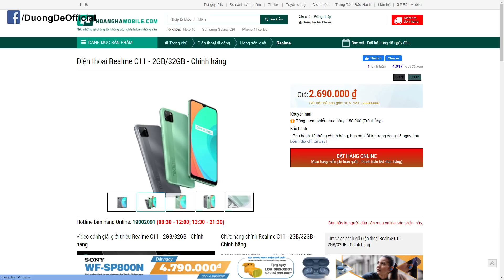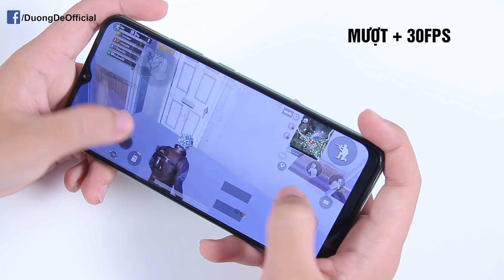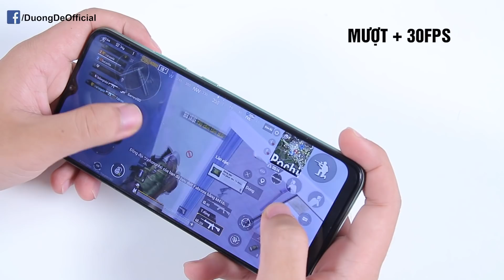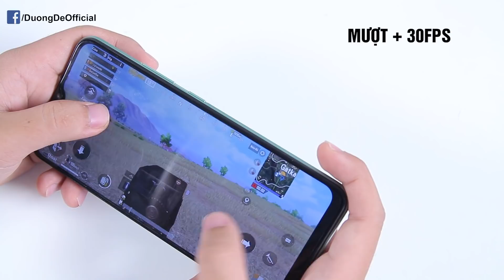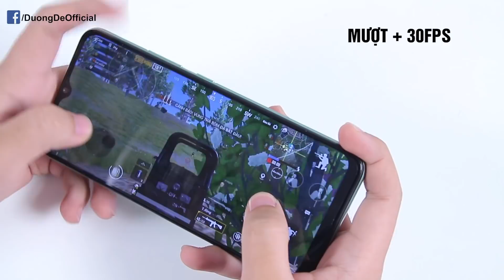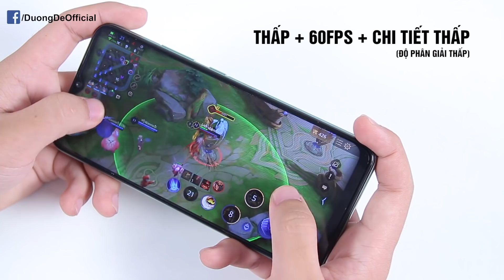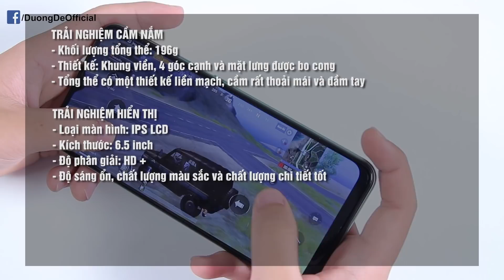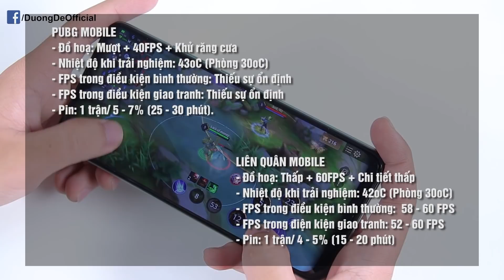Test game Realme C11 - Có hơn 2 Triệu mà đòi chơi mượt PUBG Mobile?